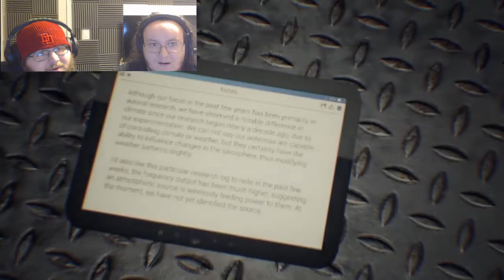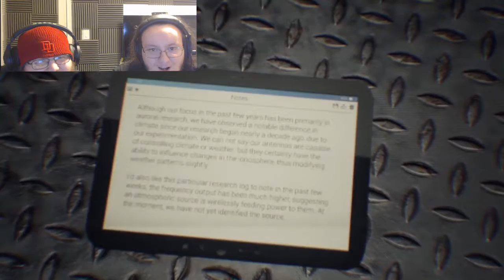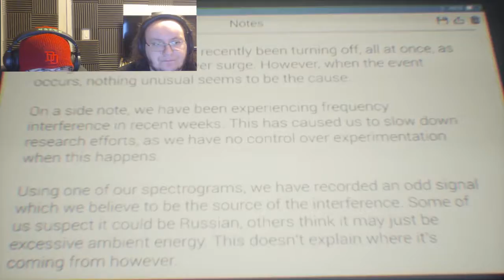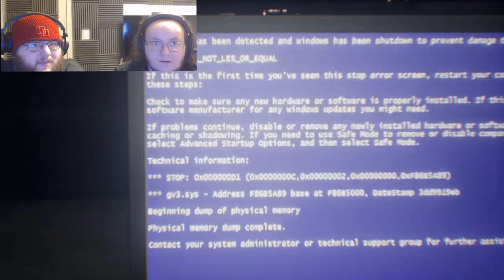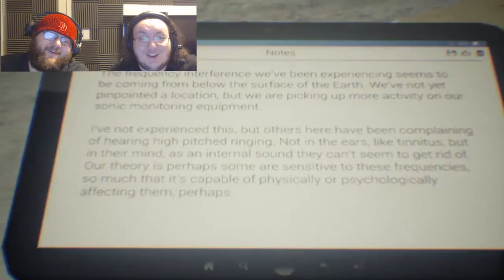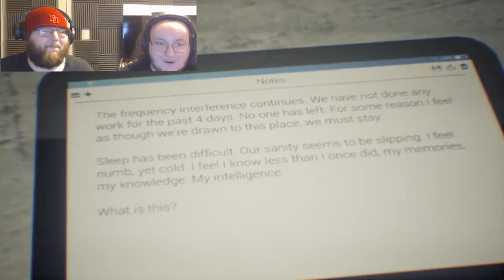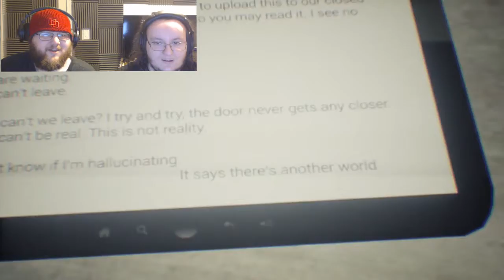BEST INDIE HORROR GAME YET! -HUMAN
This game came as a Huge surprise for me and Aaron! Very well done  it's creepy, and really fun to play! Kudos to the developer! You made a great game!

Credit For finding the song goes to "alpha records" check em out on youtube for more music!